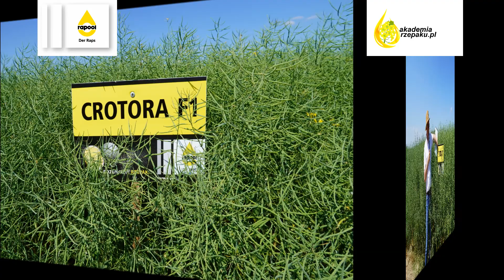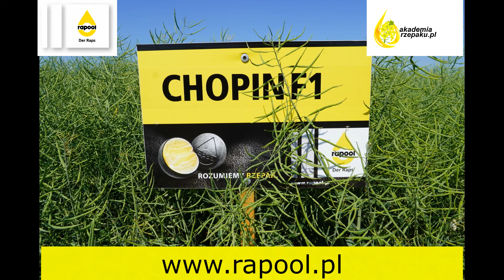Akademia rzepaku - Spotkanie prasowe w Spytkówkach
Odmiany Rapool na pokazach polowych w Spytkówkach, 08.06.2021